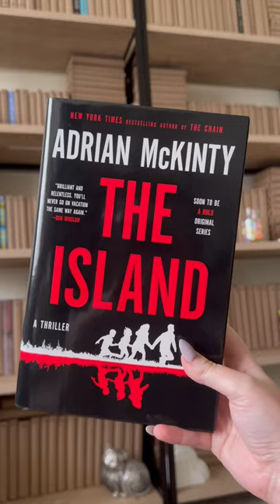reading my physical tbr 15/305